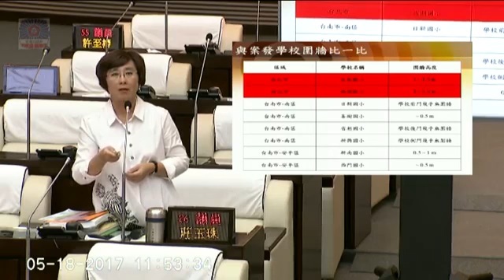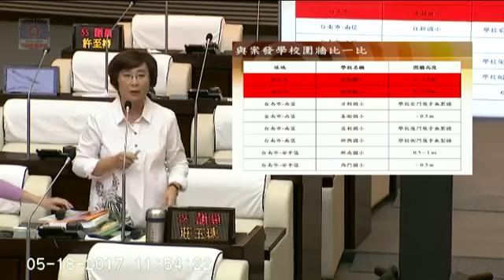台南市議會 2017 05 18 市長 賴清德 市政總質詢 莊玉珠 DAY7/22 【議會演哪齣？】